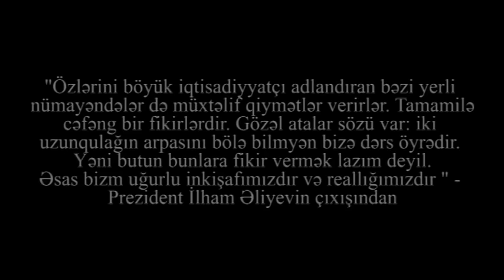Vətəndaş:"ayda 55 azn pensiya alıram"- Prezident:"2 uzunqulağın arpasını bölə bilməyən bizi öyrədir"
"Özlərini böyük iqtisadiyyatçı adlandıran bəzi yerli nümayəndələr də müxtəlif qiymətlər verirlər. Tamamilə cəfəng bir fikirlərdir. Gözəl atalar sözü var: iki uzunqulağın arpasını bölə bilmyən bizə dərs öyrədir. Yəni butun bunlara fikir vermək lazım deyil. Əsas bizm uğurlu inkişafımızdır və reallığımızdır " - Prezident İlham Əliyevin çıxışından

"Nəyə görə mən cindir günündə yaşamalıyam. Prezident deyir iş yeri açmışıq. Bir iş yeri versin mən də işləyim" - şikayətçi vətəndaş